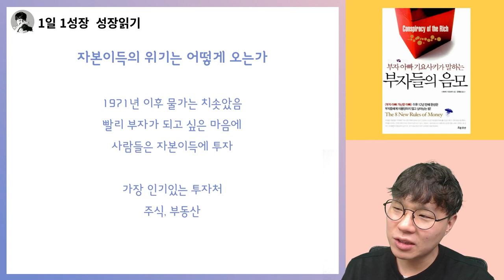아파트 주식 영끌하지 마세요! 지금은 여기에 투자해야 합니다 I 부자아빠가난한아빠 부자들의 음모 9